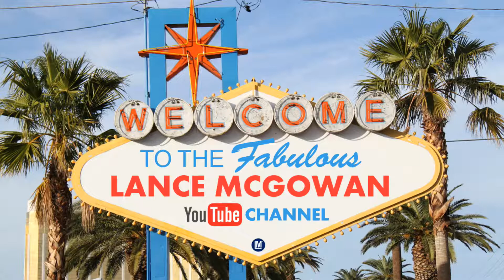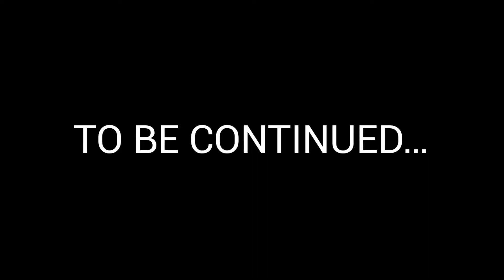How To Handle Skepticism, Adversity, Objections, And Haters (Part 5a)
▼ 30 DAY GUIDE TO REDUCING STRESS AT WORK▼

PAPERBACK (AMAZON)

KINDLE (AMAZON)

AUDIO (AUDIBLE)

Brief Overview:
One of the best ways to handle haters is to use the 8 mile movie approach of taking words out their mouth first so that you are addressing things before they come to light in an objective and fact based way.

Provide social proof through referrals, followers count, or client testimonials is also another way to establish credibility IF the other person is reasonable and open to working with you but just need more information.

The last best practice is to practice empathy by putting yourself in their shoes, and if all else fails then agree to disagree and talk to the next person.

Additional Resources:
a.) How To Solve Your People Problems

b.) 177 Mental Toughness Secrets of the World Class

c.) Jack Canfield's Success Principles

Lance McGowan
11700 W Charleston Blvd #170-415